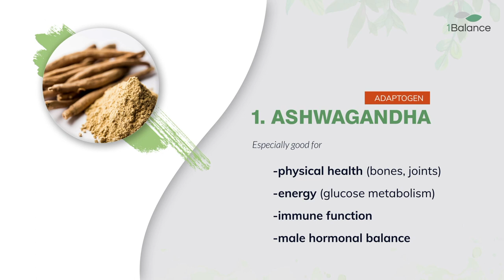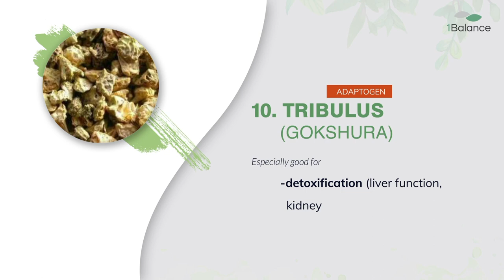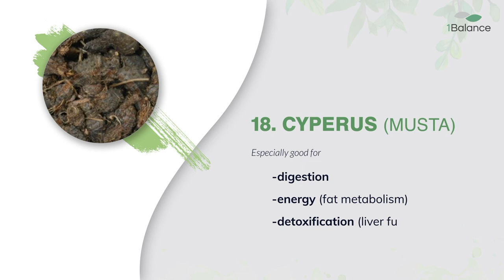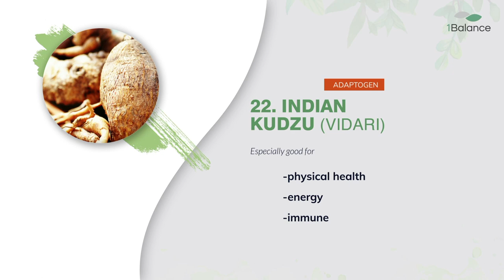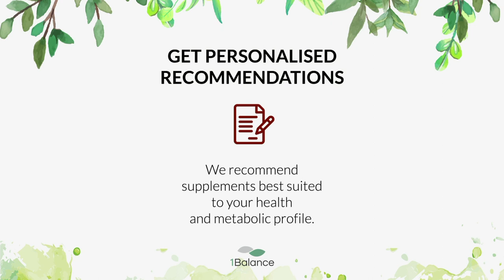TOP 23 AYURVEDIC HERBS THAT CAN HEAL YOU INSIDE OUT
Ayurveda is one of the most ancient and comprehensive systems of health care in the world. It focuses on leading a healthy life and realizing the full potential of the human mind and body. Ayurveda emphasizes the need to nourish the body with natural and whole foods.

Apart from food, whole herbs are also advised as part of the regular diet. These herbs support and balance the natural body systems. Some of these herbs are advised based on specific imbalances or symptoms, required by the body to maintain its natural balance.

Here are 23 of the most important and effective herbs in Ayurveda that are either part of a regular diet, potent extracts, rasayanas, or herbal mixes.